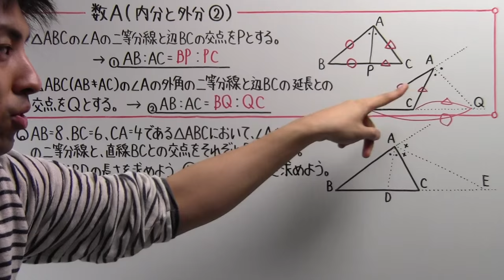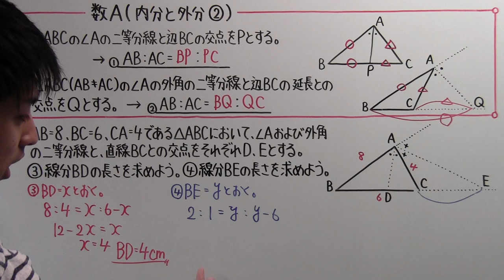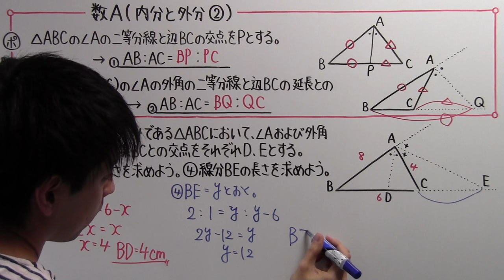【高校数学】 数A－３４ 内分と外分②